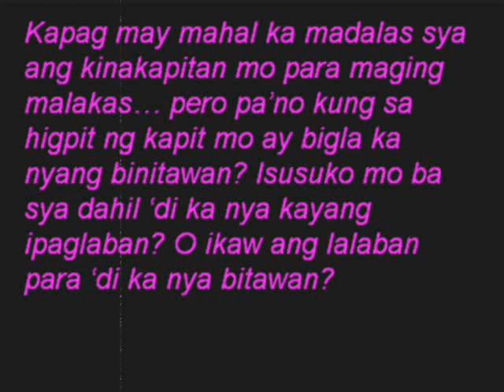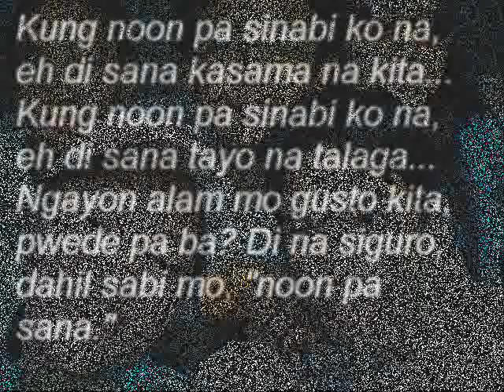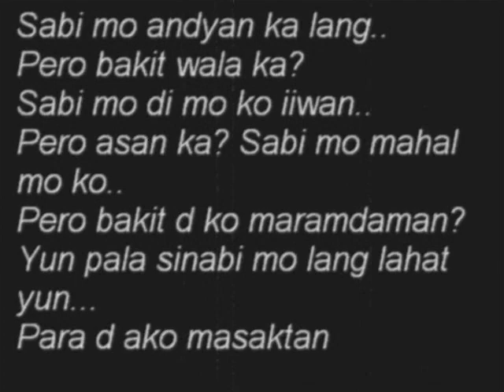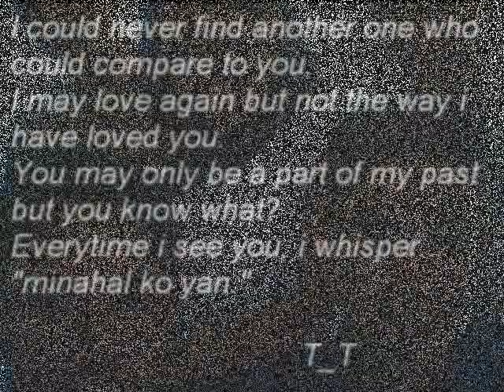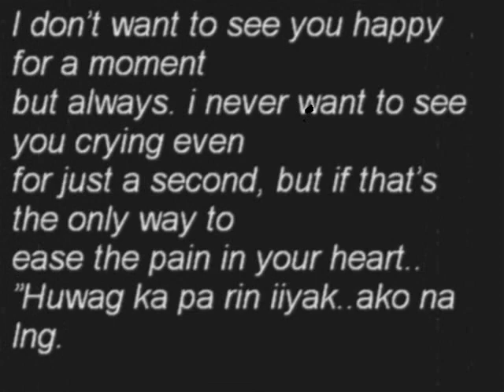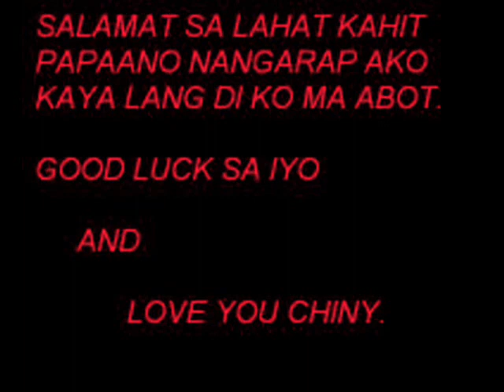Di pwede - gagong rapper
hindi ko alam kung anong hangin ang pumasok sa ulo ko at na isipan ko na gumawa nito :) i hope you all like the poem